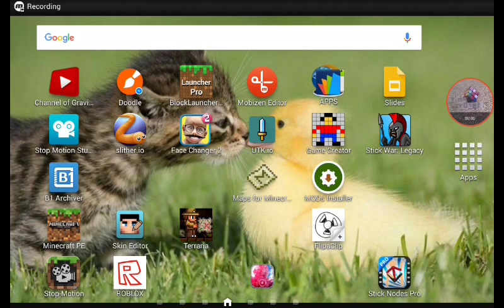Theory springtrap is not really an animatronic!